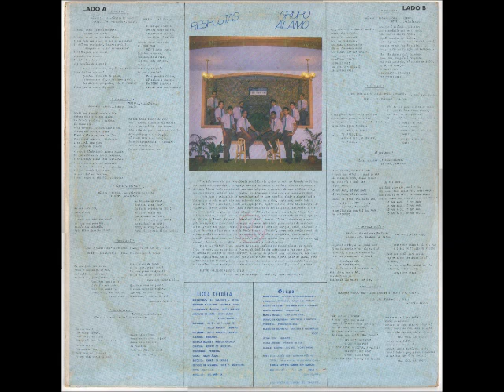Grupo Álamo - 1987 - Solução - 1987.wmv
Cantor: Grupo Álamo

Álbum: Respostas - Vol. 1

Gravadora: Staurós

Ano: 1987

LADO A

1 – RESPOSTAS
2 – SEMENTE
3 – NATUREZA DIVÍNA
4 – JUNTO A TI
5 – EU VOU VIVER

LADO B

1 – SOLUÇÃO
2 – TE DAREI
3 – SÓ POR AMOR...
4 – AO OLHAR O CÉU
5 – VAI VOLTAR

Tem sido para mim uma experiência gratificante contar em meio ao rebanho do Senhor pelo qual sou responsável, na Igreja Batista do Parque S. Basílio, com os componentes do Grupo Álamo. Tenho participação das suas alegrias e agonias, de suas vitórias e aparentes derrotas, para ao final, juntos, confiaremos a presença e o socorro de Deus.
Tenho tido o privilégio de participar até de suas canções, dando algumas delas letras que Se não me permitem ser colocado entre os poetas, expressam, porém toda a minha fé e todo meu Amor , ainda que imperfeito, aquele que é a razão da existência do “ÁLAMO”, O SENHOR JESUS!
Tenho tido a oportunidade de ser edificado, estimulado e até socorrido pelas canções do Aristóteles e do Sílas, bem como a energia de Elizeu Farias, o “Elizeuzinho”, e pelo zelo do Elizeu Pereira, Carinhosamente chamado em nossa Igreja de “Elizeu do Álamo”. Fernando, Ferreira, Márcio, Marcos , Júnior e Renato me Alegram pelo respeito e consideração com que me ouvem. Não seria justo deixar de Mencionar o bem que nos tem feito o Natan, o nosso produtor, pela sua energia , calor, lealdade e fé, e de pedir a Deus pela vida de Paulo Roberto, “Bebeto”, competente profissional, de extraordinária habilidade e que tem mostrado pela Música Evangélica, apreço maior do que nós poderíamos esperar. A Deus somos gratos por aqueles que, em nossas Igreja especialmente tem dedicado ao Álamo as sua Orações e contribuições.
Dizem que “ÁLAMO” é uma palavra de origem indígena Centro-Americana, ou talvez inca, ou maia,
Que se aplica ás Árvores da família das salicáceas e que quer dizer “A SOMBRA DE UMA BOA OU GRANDE ÁRVORE”. A origem da palavra pode ser incerta, bem como o seu significado, mas as canções que o GRUPO ÁLAMO canta, é para falar de JESUS, como a “GRANDE E BOA ÁRVORE”, única capaz de nos dar sombra e frescor nos escaldantes desertos da vida. Disso temos plena certeza, e o nosso desejo sincero é que você o tenha!

PASTOR VALDEMIR ALVES DA SILVA
IGREJA BATISTA DO PARQUE S. BASÍLIO, CAMPO GRANDE - RJ

Ficha Técnica
SUPERVISÃO:
Pr. Valdemir A. Silva

PRODUÇÃO E LAY-OUT:
Natan B. Dutra.

COORDENADOR TÉCNICO:
Paulo Roberto

ARRANJOS DE BASE:
Grupo Álamo
Paulo Roberto

TECLADOS:
JX 8P. DX7. POLLY 800
Paulo Roberto (Bebeto)

GUITARRA:
Paulo Roberto
Elizeu

C/BAIXO:
Fernando

BATERIA ROGERS:
Marcos Antônio

OVATION:
Renato de Carvalho

PERCUSSÃO:
Ferreira

VOCAL:
Grupo Álamo

ESTÚDIO:
Hawaí 16 canais

TÉCNICO DE MIXAGEM:
Luíz C. Rodrigues

FOTO:
Potiguar

FOTOLITO:
Sul América

GRUPO ÁLAMO

SOLISTA E INSTRUMENTISTA:
Aristóteles

TECLADOS, C/BAIXO E GUITARRA:
Fernando
GUITARRA SOLO E C/BAIXO:
Elizeu de Lima

BATERISTA:
Marcos Antônio

C/BAIXO E BASE:
Márcio Morais

GUITARRA E OVATION:
Renato de Carvalho

PERCUSSIONISTA:
Ferreira

SOLISTA E ORIENTADOR VOCAL:
Elizeu de Oliveira

SOLISTA:
Sílas Pego

TÉCNICO DE SOM:
Paulo Júnior

SOLISTA (CONVIDADO):
Eliezer Bastos